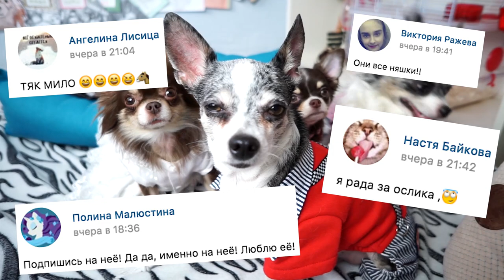ДЕНЬ РОЖДЕНИЯ ГЛАЗАМИ СОБАКИ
У моей собаки чихуахуа Эйвана День Рождения 6 апреля. Сегодня ему исполнилось 6 лет! Поздравляю, Ивасик! Ты мой самый первый пес! Люблю тебя!

Хай! Ты на канале Меджик Фемили! Это мой видео блог про собак, кошек, хомяков, муравьев и других питомцев. Меня зовут Аня и со мной четыре собаки чихуахуа Софи и Эйван, чихуа Миша - собака, которую хотели усыпить хозяева, но я спасла её, а недавно я купила щенка - щенок чихуа Юми Зай! Еще у меня дома джунгарские хомяки Рики и Лаки, муравьи жнецы и муравьиная ферма, много собак разных пород, коты и кошки и другие домашние животные! Мы снимаем полезные советы, лайфхаки, DIY, что будет если, челленджи, тайная жизнь домашних животных и смешные видео! У меня есть лайф канал Anny Magic - веселые видео каждый день! Увидимся!